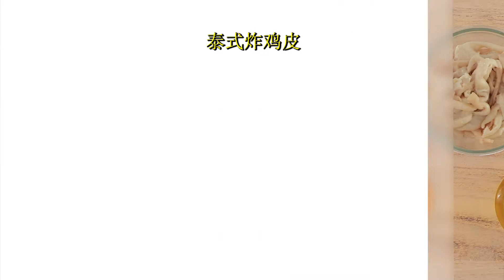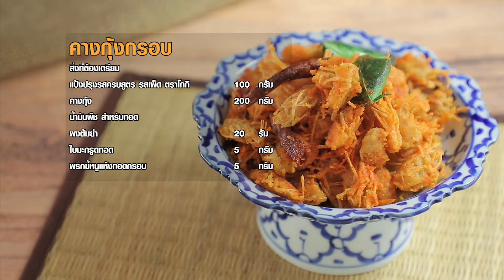หนังไก่กรอบ, คางกุ้งกรอบ, สาหร่ายกรอบ lโกกิl CHINESE